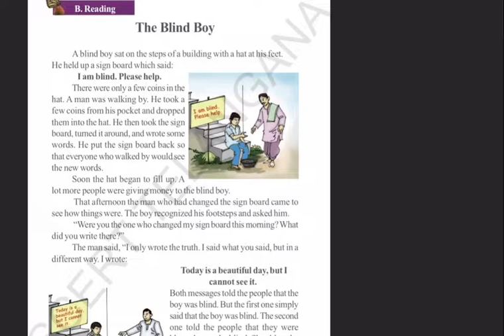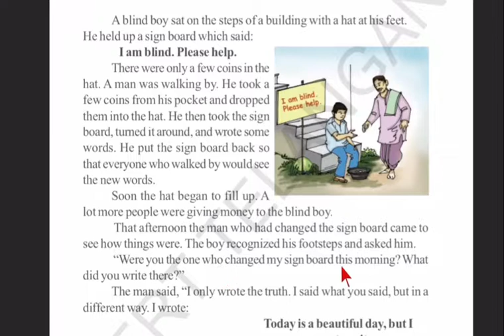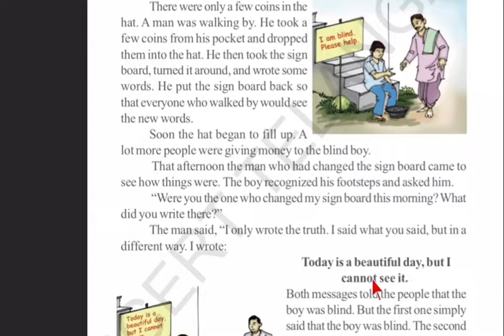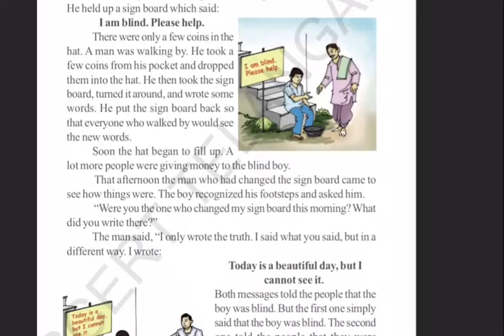UNIT 6 PART 4